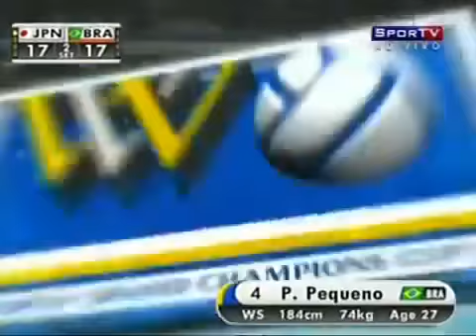Copa dos Campeões 2009 - Brasil x Japão - Vôlei Feminino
Jogo realizado em 11 de novembro de 2009
Brasil x Japão